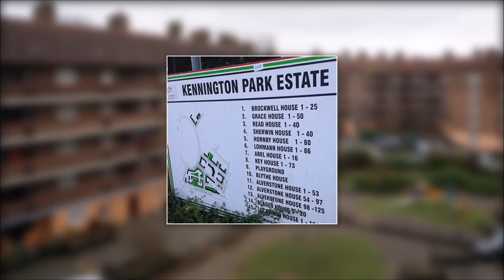(Harlem Spartans) x (150) x KTrap x Mischief - Rebel Boppin